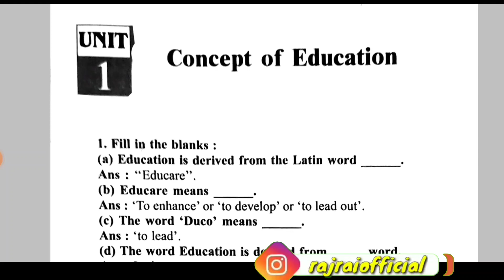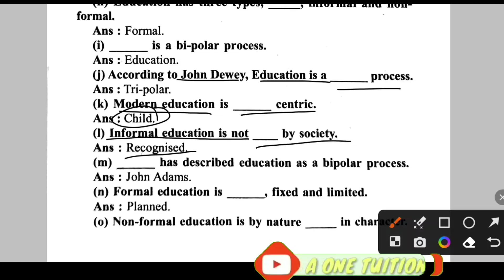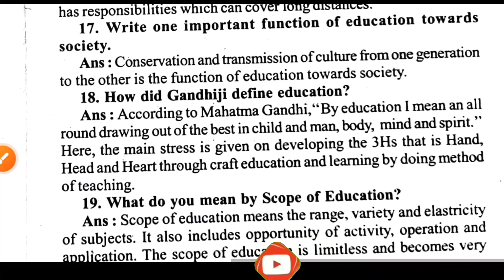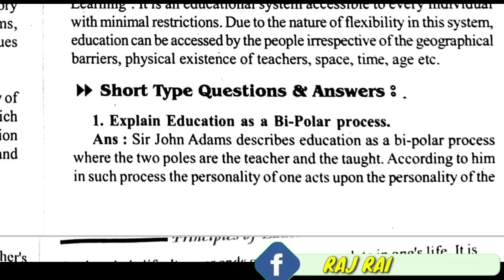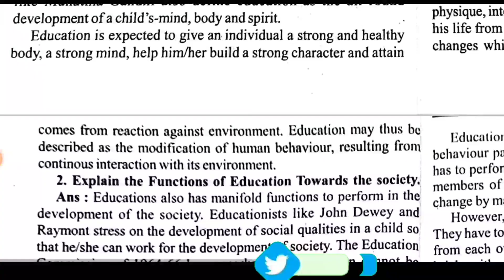1st semester education note| assam board |concept of education unit 1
1st semester education note| assam board |concept of education unit 1